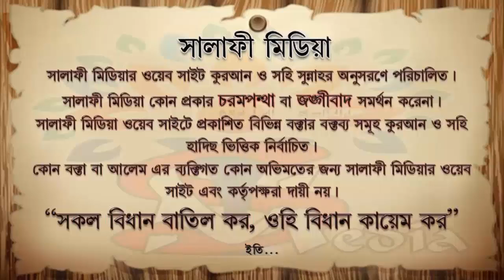বিতেরের ছালাত একসাথে তিন রাকাত পড়া যায়েজ কিনা ᴴᴰ┇ শাইখ আবু মুহাম্মাদ আব্দুল্লাহ খাঁন